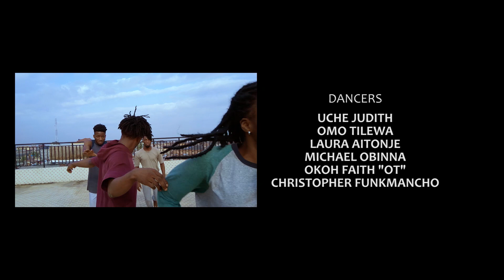PRAY | Faith OT Okoh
A short music dance cover inspired by a true life story on youthful exuberance & God. Youths under the radical image are found to be conformists beyond control due to external factors such as boredom, dissatisfaction and the list go on.
This recalcitrant behaviour guides one into the tunnel of tragedy.
Far away from God, the odds are against him, mistakes hunting him down making every good thing hard to come by. Uncomfortable and unsteady he seeks the light of God, he PRAYS.

Dancers
Christopher Edonobi @christopherfunkmancho
Chisom Judith @official_sommie
Laura Itonje @lauraitonje
Omo Tilewa Akinsola @peculiar_teewa
Michael Obinna @michealwolfman
Queensaen @queensaen
Faith OT Okoh @ot_contemporaryart

Location Scout
Sunday Ozegbe @oluwavalu

Olakunle "D.Machine" Fashina @dance_machine__ Ocular Pictures @ocularpictures
Tobi Kujore @tskphotos

Managed and produced by
Beghast Arts & Entertainment Company @beghastartscenter